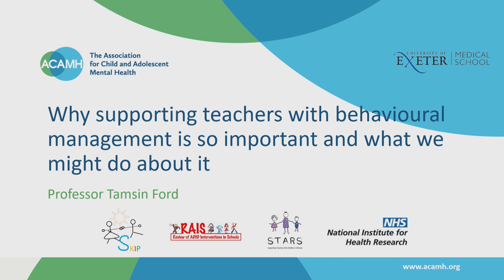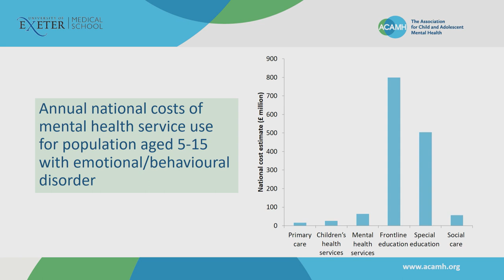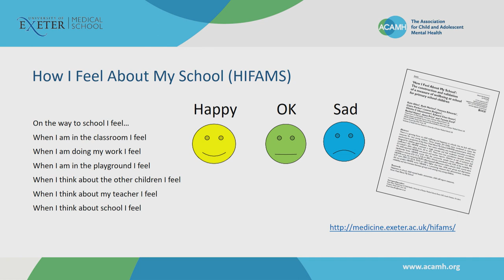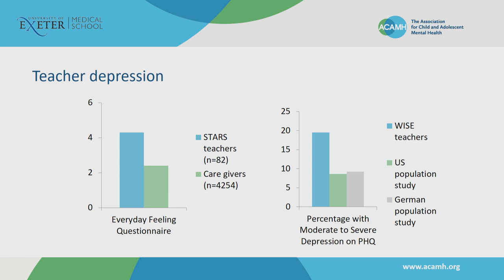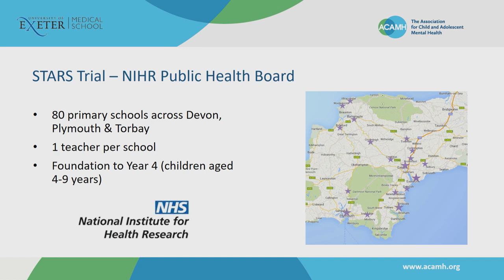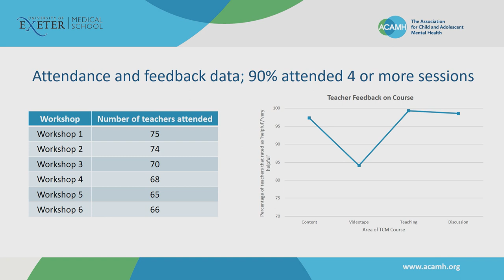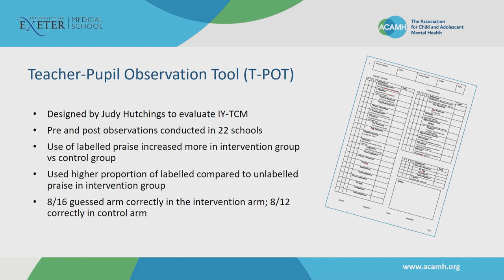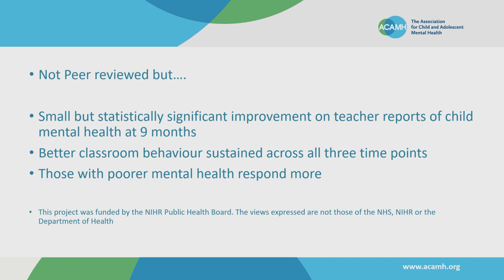Why is it important to support teachers with behavioural management?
Professor Tamsin Ford at the 2017 Jack Tizard National Conference on "Public mental health for children and young people: addressing mental health needs in schools and communities".